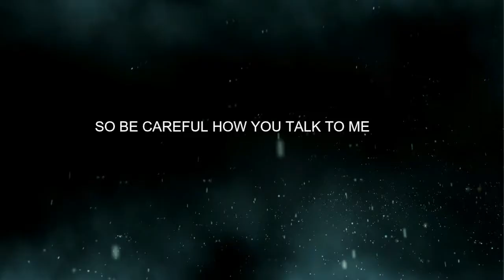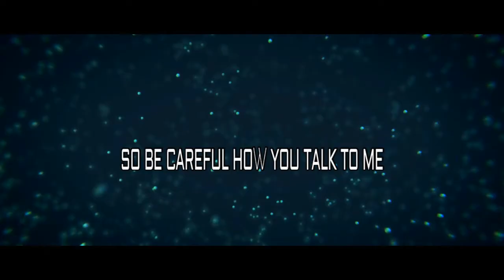Scrim CLIPS #3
AND
Happy Christmas Day
2019!
if you see that video has Good
POISON 👑
Program edits-Sony Veges 2018-WITH MORE EDITS! 10$
MUSIC VIDEO :  Only One King (feat. Jung Youth)  Produced by Tommee Profitt

I.G.N:
PoIsON Crossfire Pharaoh
P0IS0N  Crossfire NA
POISON Crossfire EU